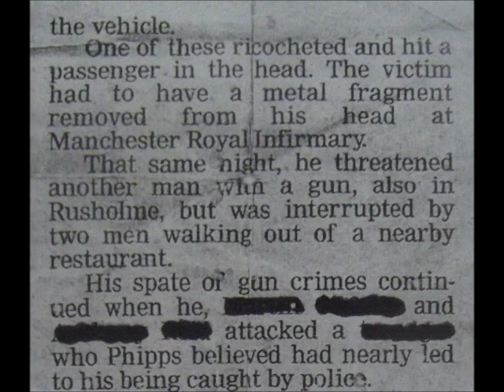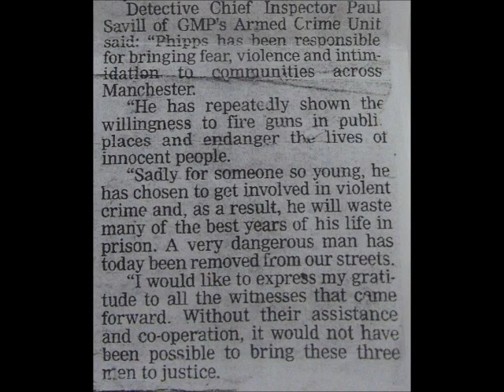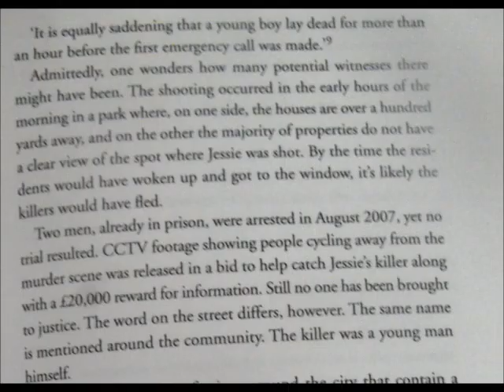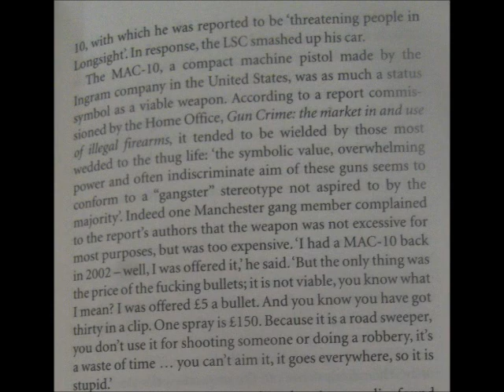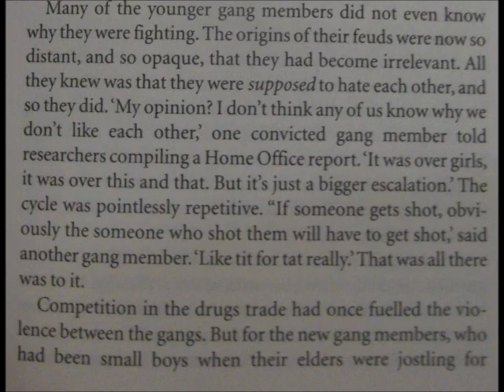B LOCS - LONGSIGHTS FINEST